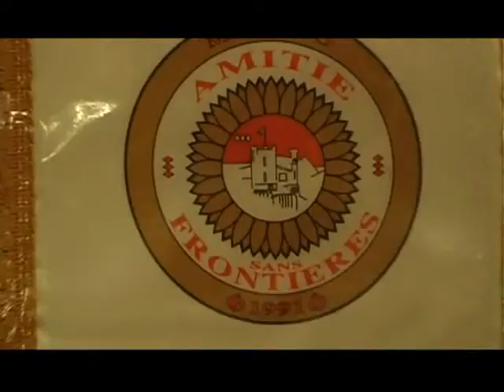III Gran Gala di beneficenza di Amitié Sans Frontières Palermo, 27 marzo 2010.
Video dell'evento e intervista al Presidente del club, il cav. avv. Ferdinando Gattuccio.